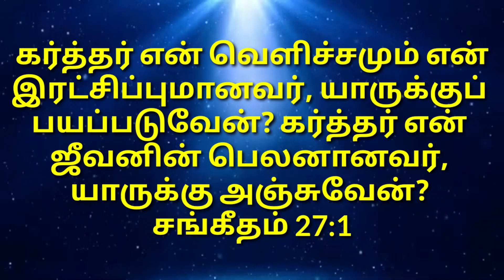Todays verse |இன்றைய வசனம் |07.10.2020 |Tamil &English |Lyric Music